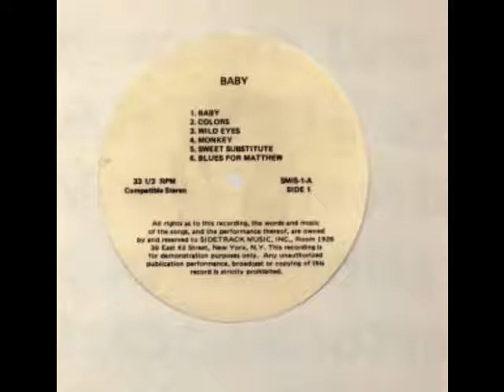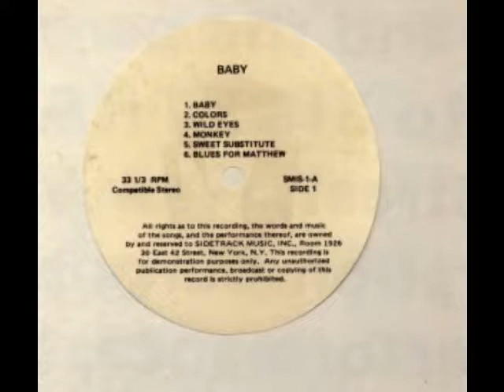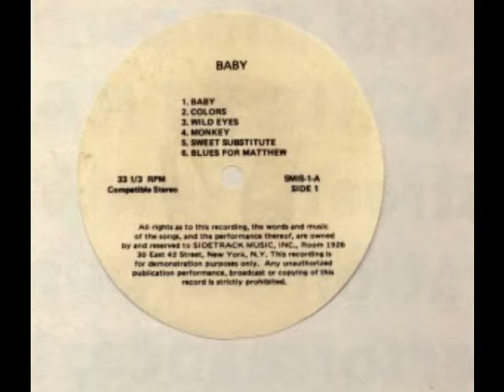Peace Of Mind - The Sidetrack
Taken From "baby" 1969